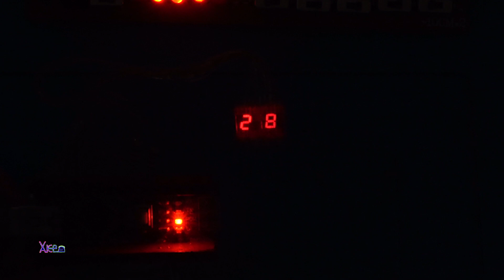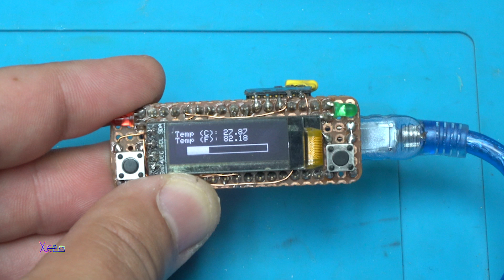2 Arduino Ideas + 2 Random Gadgets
3.CONTROLLING A SERVO WITH ULTRASONIC SENSOR